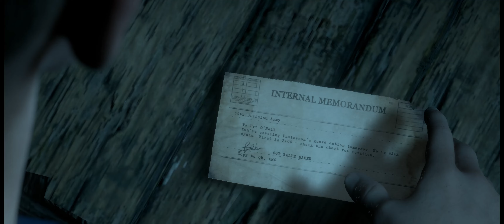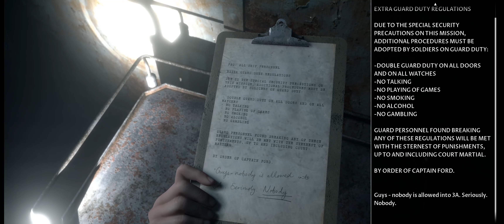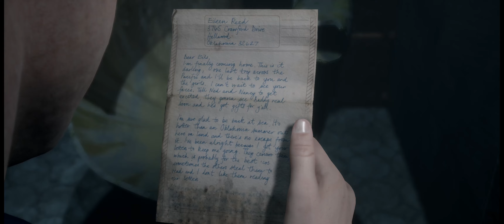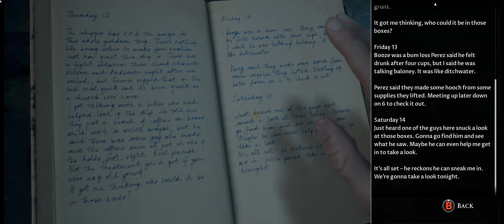The Dark Pictures Anthology: Man Of Medan MULTIPLAYER (Pt 2)